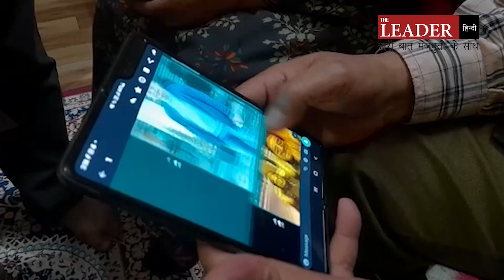Ukraine सरकार ने Students को बतौर ढाल रोके रखा Bareilly के एक घर में लौटा थोड़ा सुकून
रूस ने जिस तरह यूक्रेन पर हमला किया, यह ख़बर दुनियाभर के लिए फ़िक्रमंद करने वाली थी लेकिन यूपी के ज़िला बरेली में बहुतों के नज़दीक घबराहट का सबब बन गई. इसकी वजह थी कि यहां के क़रीब डेढ़ दर्जन एमबीबीएस के छात्रों का वहां फंस जाना. उनके परिजन किस हाल में हैं, यह जानने के लिए द लीडर हिंदी की टीम ने शहर के मुहल्ला सिटी स्टेशन के ख़ान इक़बाल अख़्तर और उनकी पत्नी फरहा नरगिस से बात की. उनकी बेटी और बेटा दोनों ही यूक्रेन में हैं.

उनके वालदैन ने हमें जानकारी दी कि दोनों शनिवार को यूक्रेन में बंकर से निकलकर बस से रोमानिया के लिए चल दिए हैं. रोमानिया बार्डर पर वाहनों का लंबा काफ़िला है. जाम लगा हुआ है. उम्मीद है कि जल्द ही जिगर के टुकड़े उनकी आंखों के सामने होंगे. फ़रहा नरगिस का कहना था कि यक़ीनन यह मुश्किल घड़ी थी लेकिन अल्लाह पर भरोसा था कि दोनों बच्चों को कुछ नहीं होगा, वे सलामत लौट आएंगे.

ख़ान इक़बाल अख़्तर का कहना था कि मौत बरहक़ है, एक दिन सबको इसका मज़ा चखना है. डरकर रुका नहीं जा सकता. यूक्रेन में हालात सामान्य होंगे तो दोनों को फ़िर से पढ़ने के लिए भेजेंगे. एक बात यह भी कही कि यूक्रेन सरकार चाहती तो भारत से पढ़ने के लिए गए बच्चों को जंग से पहले निकाल सकती थी लेकिन उन्हें बतौर ढाल रोके रखा. ख़ान इक़बाल और उनकी शरीक-ए-हयात फ़रहा नरगिस ने अपने जैसे दूसरे अभिभावकों से भी हौसला बनाए रखने का आह्वान किया है. दोनों ने और भी बहुत कुछ कहा, जिसे जानने के लिए एक बार यह वीडियो ज़रूर देखें.

वसीम अख़्तर के साथ आशीष आनंद की रिपोर्ट

Ukraine Russia Conflict | Ukraine News in Hindi | Indian Embassy in Ukraine | Indian Students Stuck in Ukraine | Ukraine News | Russian Army Reached in Ukraine | Ukraine President | Ukrainian People Watching Towards World | America on Ukraine | Nato | UNO |